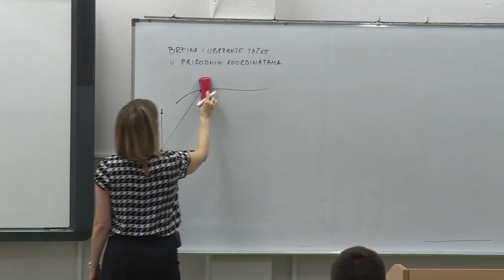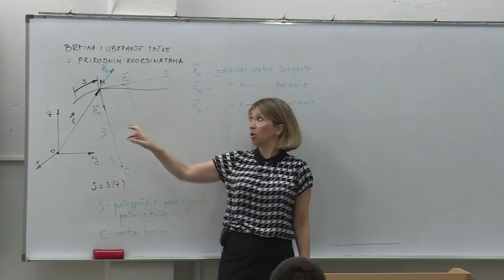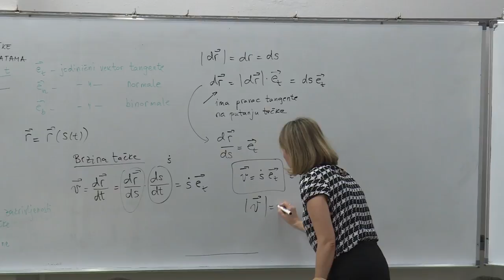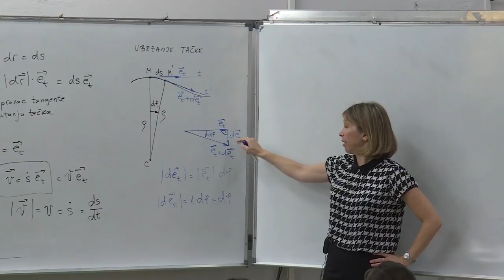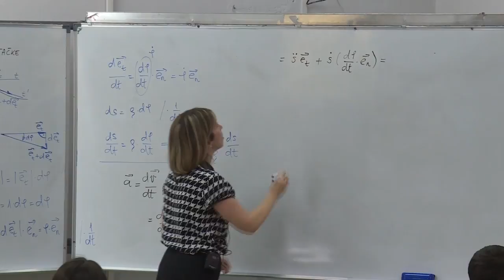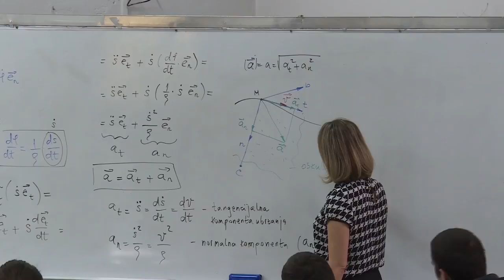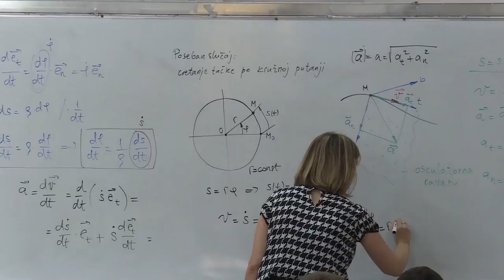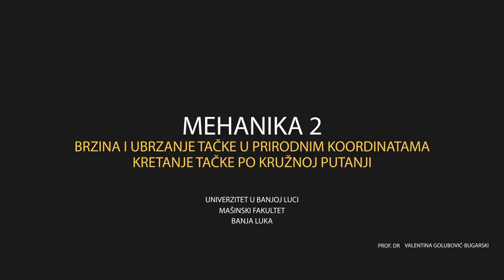05 Brzina i ubrzanje tačke u prirodnim koordinatama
Peto predavanje iz predmeta Mehanika 2.

Sadržaj: brzina i ubrzanje tačke u prirodnim koordinatama; kretanje tačke po kružnoj putanji